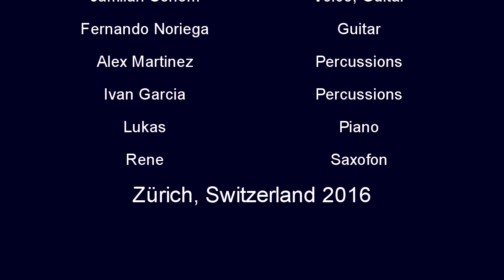Jazz/Open Mic's/ Live Music/ Jamilah / friends 2016/ Part 2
Open Mic's